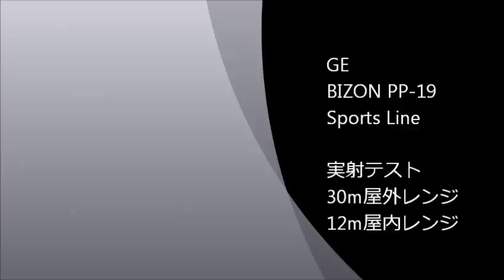GE BIZON PP-19 発射テスト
電動ガンSHOP-AIRSOFT97